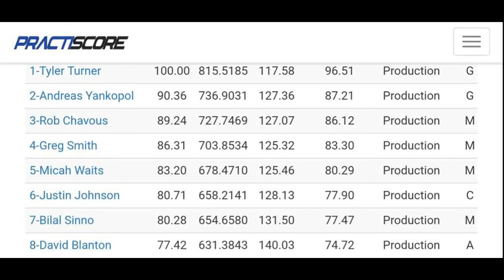RBGC USPSA 6.24.17 Tyler Turner Production GM Accuglock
Thank you to River Bend Gun Club Practical Shooters for another fantastic match.

I was fortunate to take the Production division win in a top-heavy field.